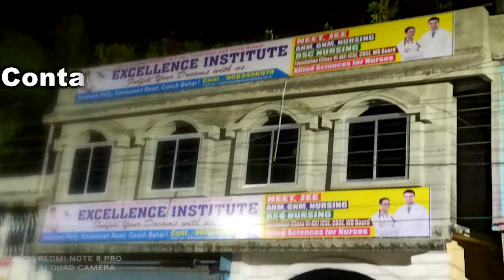কালিপুজোয় রাজ্যসরকারের নির্দেশিকার পাশাপাশি করোনা বিধিনিষেধ জারি হতে চলেছে জলপাইগুড়ি পৌরসভায়